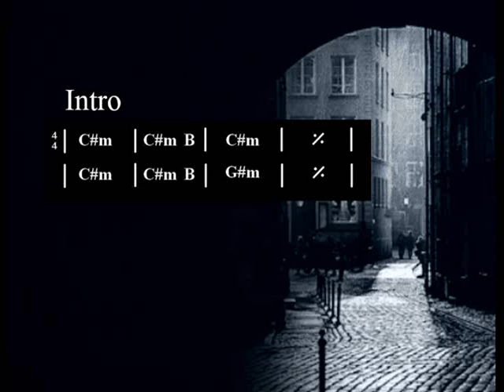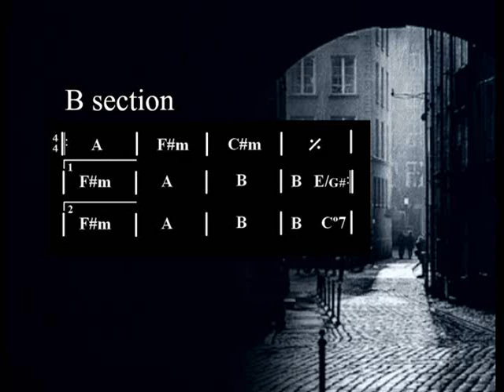Dire Straits / Mark Knopfler style Guitar Backing Track - Soft Rock Jam in C#m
More tracks:
Practise your Knopflerian licks over this Straits style backing track.

The A section is based on the riff of 'Expresso love' from the 'Making movies' album. The original track is in Dm. This one is in C#m. Enjoy!

Soft rock guitar backing track - Knopfler / Straits style jam
C#m / 150 bpm

This backing track was made for instructional and fun purposes. Please do not use it for commercial purposes. Feel free to make your own YouTube video improvising over the track.

I used :

Guitar: Fender stratocaster Lone Star
Amp: Mesa/Boogie F-30
Effects: Zoom G7.1ut
Bass: Washburn xb-100
Vst Addictive drums
Vst Edirol Orchestral (Piano)
Vst B4
Cubase 5